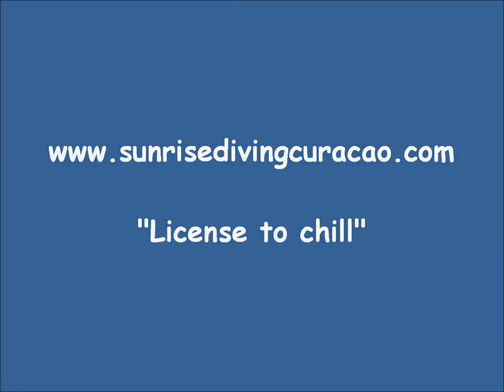Duiken met dolfijnen en schildpadden op Curacao